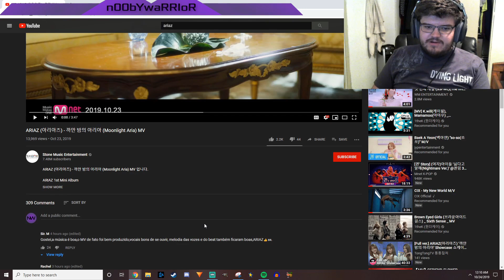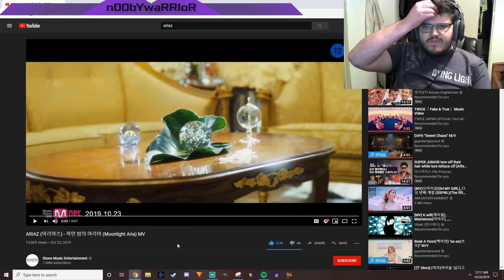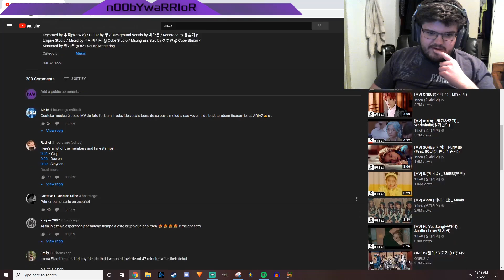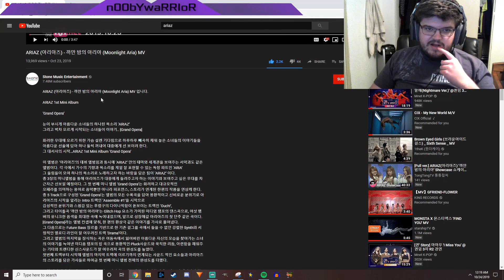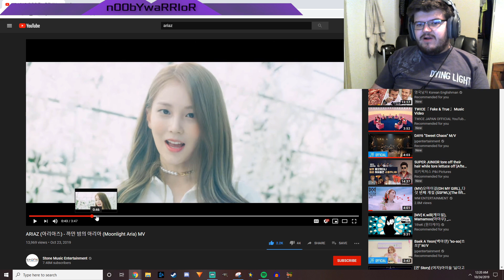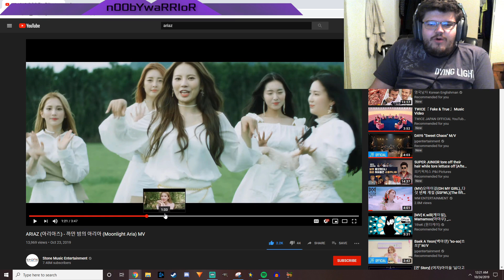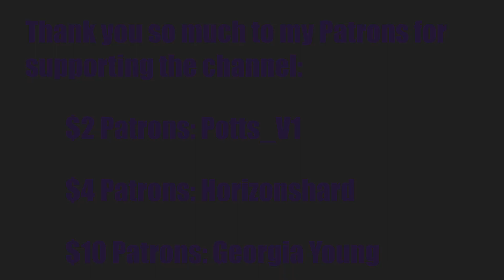ARIAZ DEBUT REACTION! ARIAZ (아리아즈) - 까만 밤의 아리아 (Moonlight Aria) First Reaction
REACTION STARTS at 1:55

INTRO

◾Intro: YouTube.com/UNDERfireGAMER